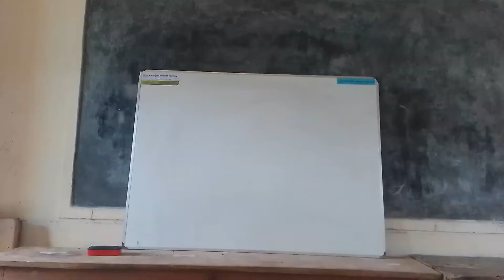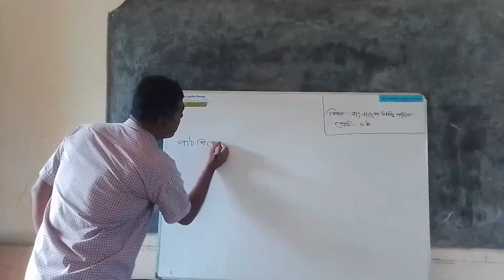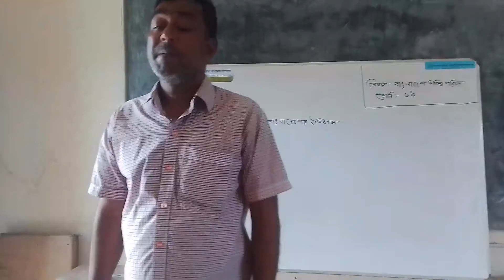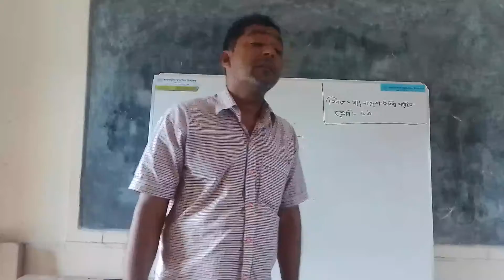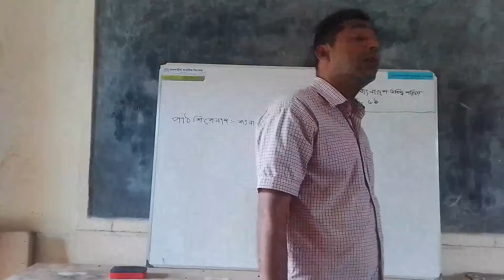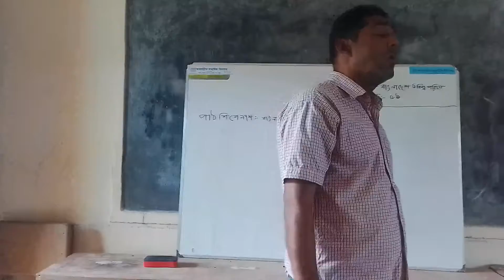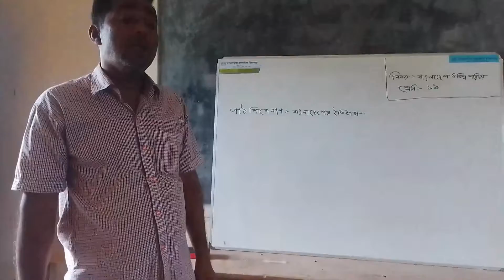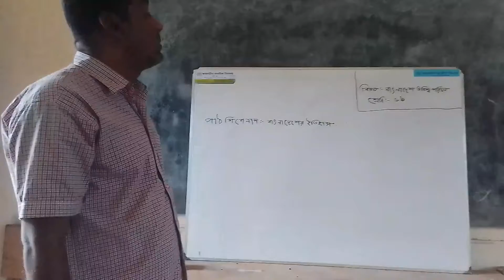ক্লাস- সপ্তম , বিষয়ঃ বাংলাদেশ ও বিশ্ব পরিচয় , ( মোঃ মাসুদ রানা) আমবাড়ীয়া মাধ্যমিক বিদ্যালয় , ই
ক্লাস- ষষ্ঠ , বিষয়ঃ বাংলাদেশ ও বিশ্ব পরিচয় , ( মোঃ মাসুদ রানা) আমবাড়ীয়া মাধ্যমিক বিদ্যালয় , ই আই আই এন - ১১৭৬৩৪, খোকসা - কুষ্টিয়া